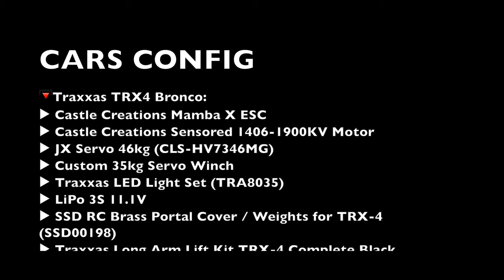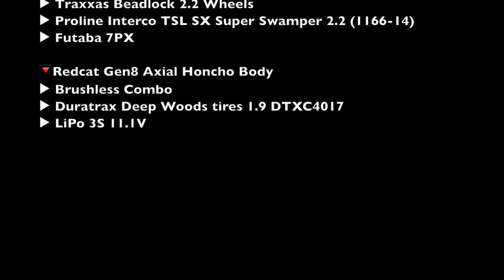Very hard and long trip with Traxxas TRX4 2.2 wheel and Redcat Gen8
🔻Traxxas TRX4 Bronco:
▶︎ Custom 35kg Servo Winch
▶︎ Traxxas Long Arm Lift Kit TRX-4 Complete Black (TRA8140)
▶︎ Counterweight Brass with Servo Winch Mount 114g
▶︎ Metal Low Gravity Center Battery Mounting Tray
▶︎ GRC TRX4 Stainless Steel Front and Rear Bumper
▶︎ INJORA Metal Inlet Grille Cover
▶︎ INJORA Metal Rearview Mirror
▶︎ Traxxas Beadlock 2.2 Wheels
▶︎ Proline Interco TSL SX Super Swamper 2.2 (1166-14)
▶︎ Futaba 7PX

🔻Redcat Gen8 Axial Honcho Body
▶︎ Brushless Combo